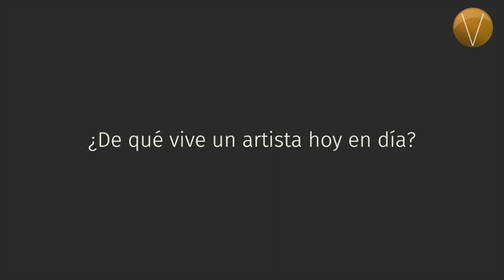Voces de Juan Carlos del Valle "¿De qué vive un artista hoy en día?" En vertigopolitico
Voces de Juan Carlos del Valle "¿De qué vive un artista hoy en día?", Con LauraEcheverría PhilipNevin LauraRocha Dazeth VanessaGarcíaLembo ToñoCedeño ¡No te lo pierdas! En vertigopolitico